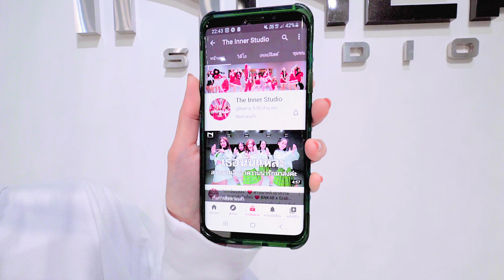INNER KIDS │FOREVER - BABY MONSTER